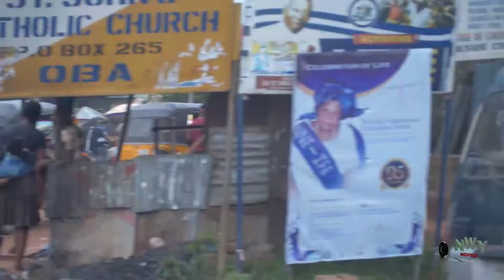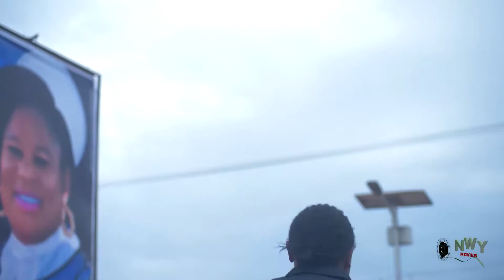Love Palaver 7&8 (Mike Ezuruonye) - 2021 Latest Nigerian Movies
2022 Latest Nigerian Movies Movies

Actors Currently Featured On Channel: Mercy Johnson, Yul Edochie, Uju Okoli, Frederick Leonard, Mike Godson, Destiny Etiko